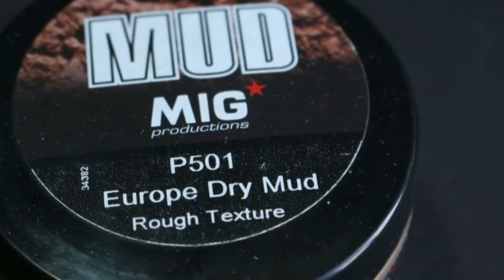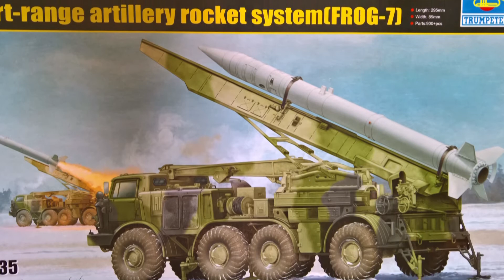Markus68 Modellbau Vorspann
Mein Vorspann zu meinem Modellbau Hobby Kanal